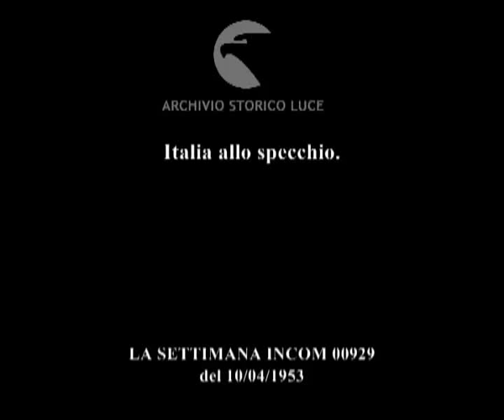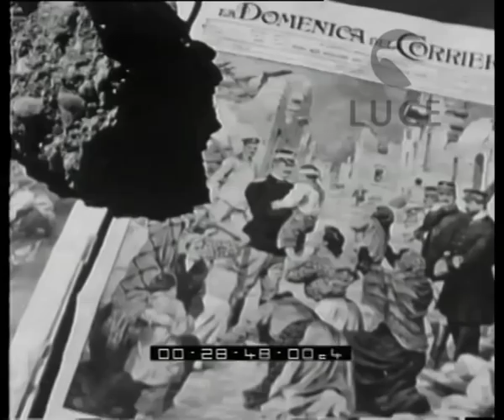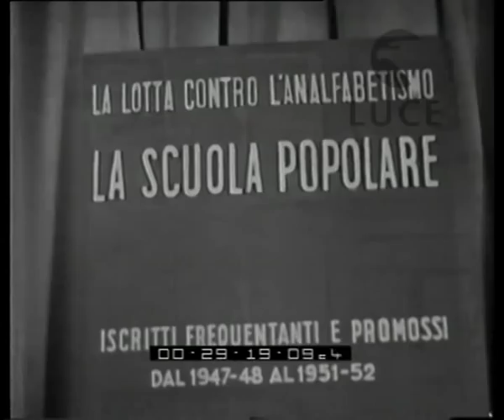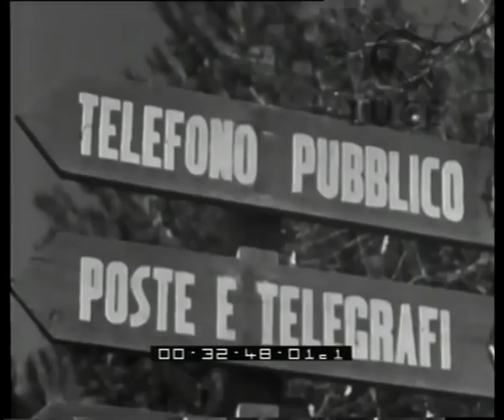Italia allo specchio.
Descrizione sequenze:il treno della Rinascita addobbato con bandiere corre sui binari in mezzo alla campagna ; il treno entra in una galleria ; ruderi nelle zone bombardate ; centraliniste davanti ai pannelli ; un'ancora scende in mare ; pacchi sollevati dalle gru vengono scaricati dalla nave ; gabbiani volano sulla superficie del mare ; carrellata sulla navi attraccate al porto ; plastico che illustra il porto di Genova ; operai lavorano le lamiere con la fiamma ossidrica ; un operaio vernicia i pannelli di una nave ; facciate di palazzi di nuova costruzione ; palazzine sorte sullo stretto di Messina ; bambine e giovani donne si affacciano dai balconi ; bambini assieme alle suore si siedono sulle balaustre di un giardino all'aperto ; pannelli illustrativi con grafici riguardanti l'istruzione in Italia ; Aldisio taglia il nastro per l'inaugurazione del ponte ; banda musicale passa attraverso il nuovo ponte ; un treno addobbato con il tricolore attraversa il nuovo ponte di ferro ; carrellata su nuovi ponti e su dighe ; particolari di una centrale idroelettrica ; depositi ciclindrici delle raffinerie ; fabbriche con ciminiere ; immagini dell'impianto di Cortemaggiore ; operaio dell'industria pesante lavora proteggendosi il viso con uno schermo trasparente ; operai estraggono le fiancate delle automobili dalla pressa ; automobili trasportate sui mezzi pesanti all'uscita della fabbrica ; immagini di Ginevra e facciata del palazzo sede del Salone dell'automobile ; banda in costumi folkloristici sfila durante la fiera ; esposizione di macchine agricole ; cavalli in allevamento; allevatori corrono trascianando gli animali con sé ; radiocronista parla dal microfono durante una cosa di cavalli ; macchine scavano solchi nel terreno dove verranno installati i cavi per le comunicazioni televisive ; operai svolgono i cavi dalla bobina e li sistema nel tracciato ai margini della strada ; insegna dei telefoni pubblici nei villaggi: dai trulli alle malghe alpine ; cabina della funivia tra le vette del Monte Bianco ; uno sciatore attacca la cornetta di un telefono installato ad alta quota ; un bambino osserva le statue di legno intagliato ; carrellata sui vasi di Murano ; aeroplani in fase di decollo e di atterraggio ; passeggeri scendono dalle scalette dell'aeroplano ; aeroplano a reazione in fase di decollo ; fila di carri armati ; bersaglieri in marcia ; su un'asta sventola il tricolore ;